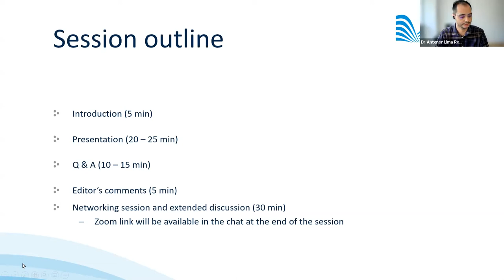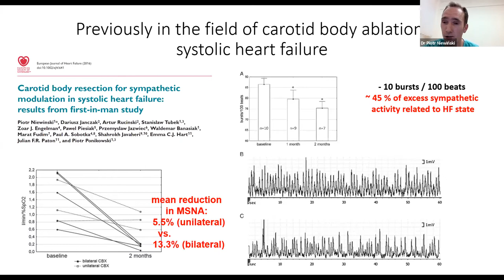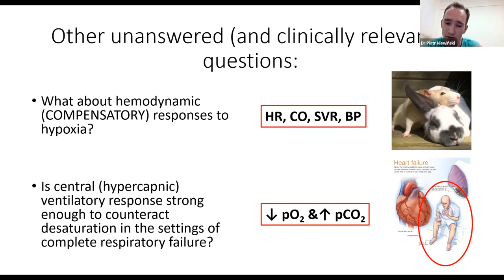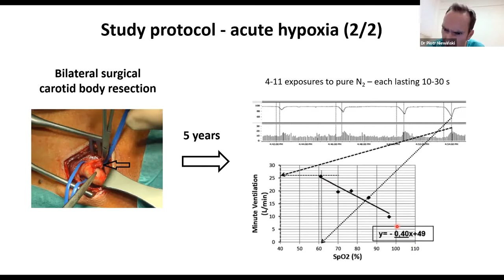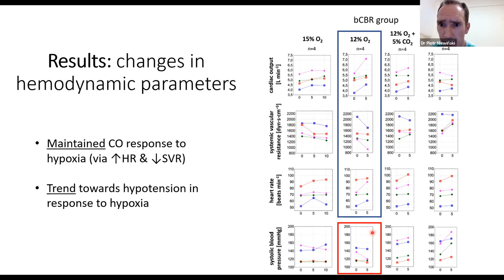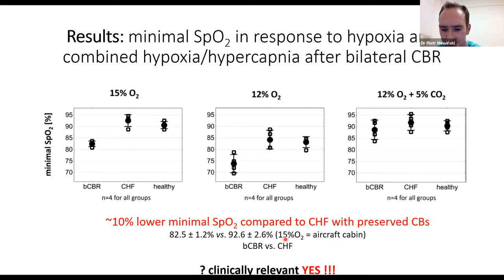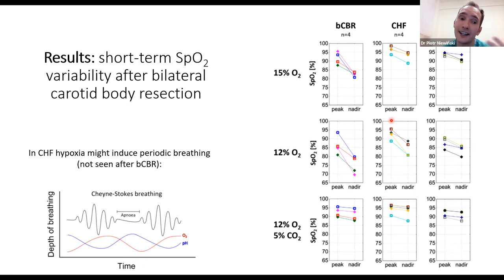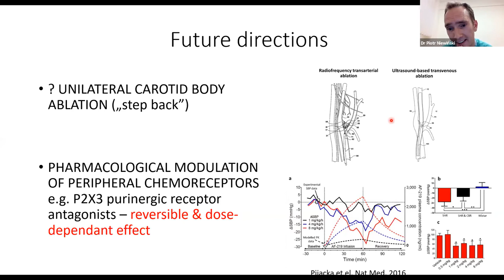Carotid Body Resection, Ventilatory Responses and Oxygen Saturation Dynamics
Paper discussed: Oxygenation pattern and compensatory responses to hypoxia and hypercapnia following bilateral carotid body resection in humans (Piotr Niewinski, Stanislaw Tubek, Julian F. R. Paton, Waldemar Banasiak, Piotr Ponikowski) The Journal of Physiology; DOI: 10.1113/JP281319

In this Virtual Journal Club, host Dr Antenor Rodrigues discussed the manuscript with author Dr Piotr Niewinski. The host introduced the selected paper and his reasons for selecting it. Dr Niewinski then explained the rationale, methodology and the major findings of the study. The panel discussed the implications of their findings in the context of heart failure and the risk of desaturation during mild hypoxia, similar to that experienced during long-haul air travel and high-altitude.

Professor Harold Schultz, from the Editorial Board of The Journal of Physiology advised on the key factors that made this study to the publishable standards of The Journal.